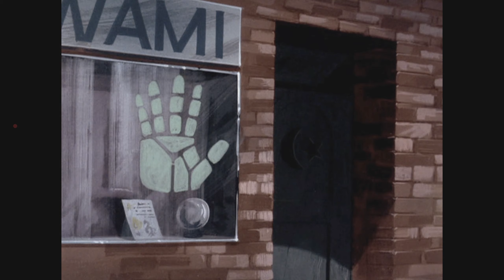Scooby doo where are you What the Hex Going On pt3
Scooby doo where are you season1 ep6